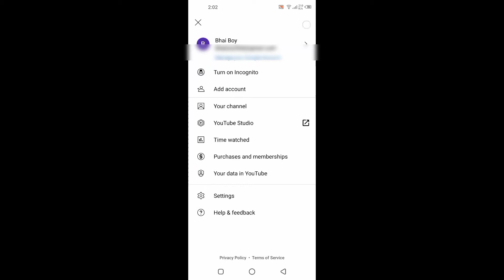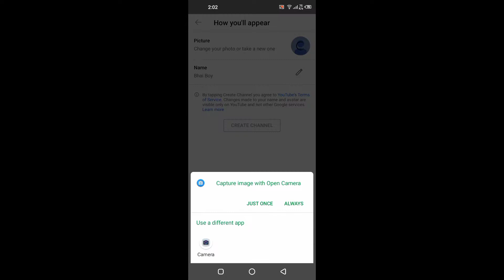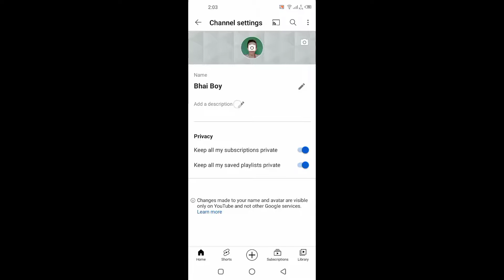How To Create A YouTube Channel From Android In 2022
How To Create YouTube Channel From Android
 How To Create YouTube Channel From Android In  2022

I Hope You Like This Video, If You Like The Video, Please Like it.

Your Quarries :

How To Create YouTube Channel From Android 2021